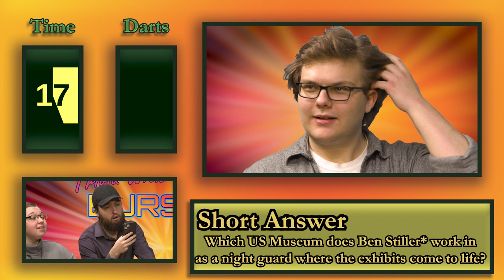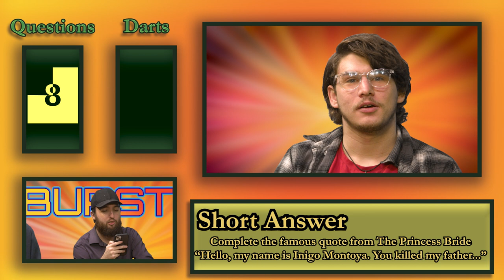What color is my sweater? (Trivia with Darts BURST)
Cast In This Video:
Kieran, Drew, Robert, Savvy, Brenden

Crew:
Jason, Sean

Timestamps
00:00 Intro/Rules
00:51 Team Dishrag First Round!
02:29 Team Redacted First Round!
04:11 Team Dishrag Second Round!
05:29 Team Redacted Second Round!
06:44 Team Dishrag Third Round!
08:09 Team Redacted Third Round!
09:22 Finale/Outro